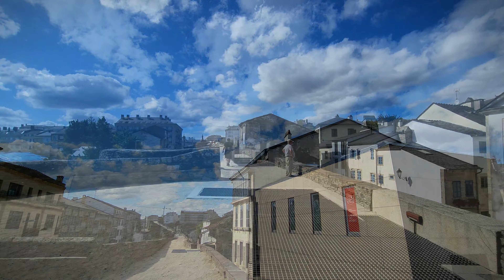Recorrido COMPLETO LUGO! GALICIA. NORTE DE ESPAÑA!! PARTE 1 4K 60FPS